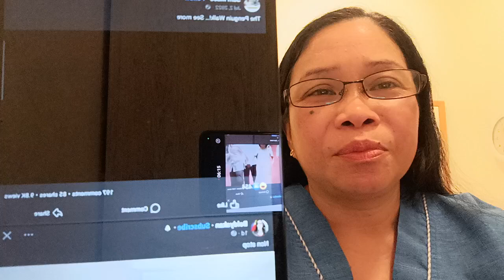kokak pinagtawan sa pekeng katawan? P. Quiboloy tatakbong Senador? pwede!